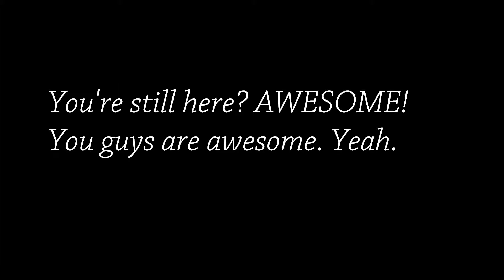I'm BACK | Good Morning | Tuesday, July 28th, 2015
AJ exits in a different screen direction, world goes mad!
It's good to be back home. I haven't gotten a chance to go through the comments on the old videos, so just bear with me a little and I'll reply to all of them.

Have a good day everybody.

Look at that beautiful space bucket. LOOK AT IT!

Here is a link to Charity Navigator, get informed, find a charity you most identify with, and change the world one kind act at a time!

There is always hope. You are loved